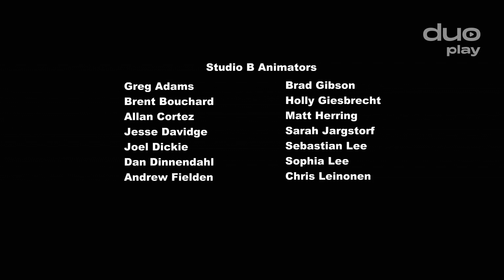[Estonian (Kidzone)] MLP: FiM - S1E22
S1 and S2 of the voice-over currently available on Duoplay.
S1E2-4 is missing for some reason